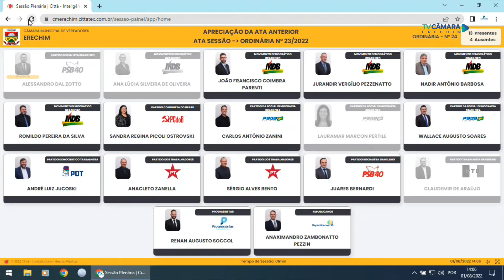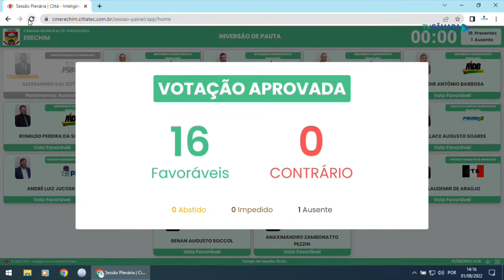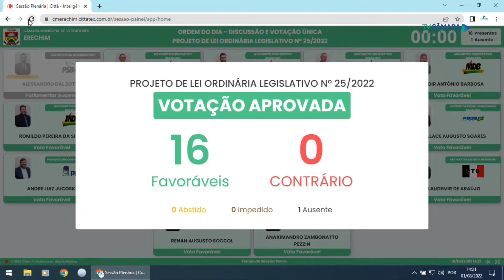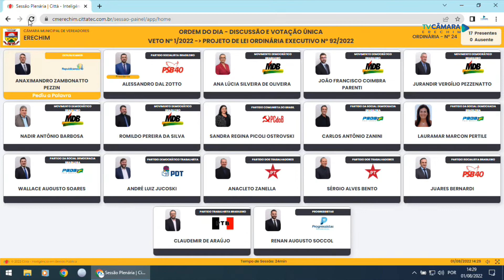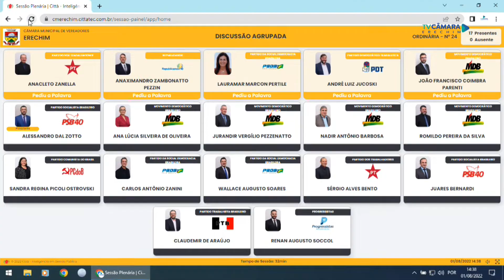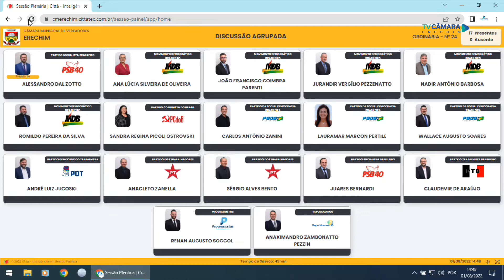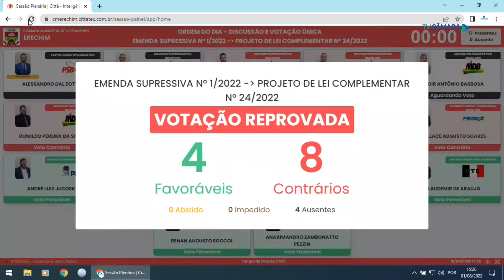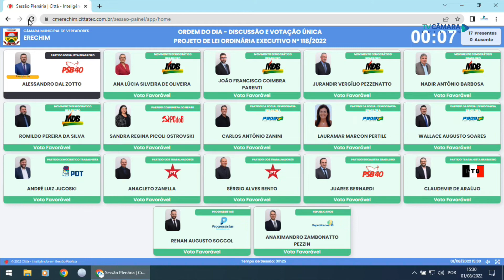Sessão Plenária 01-08-2022